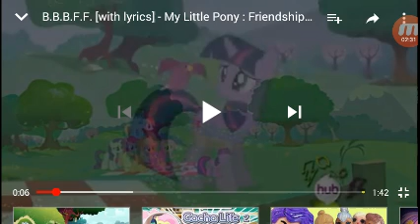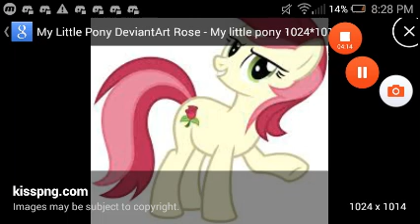The My Little Filly movie 4 part 2) TSBFF \ Onword to Total Drama All Stars